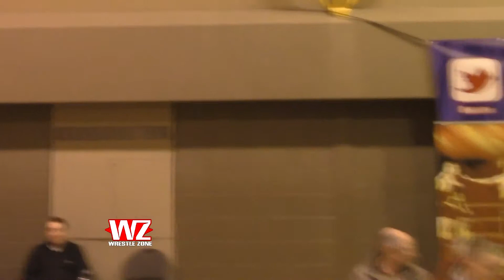FreeMatchFriday: Bryan Tucker Vs Damien Vs Blue Thunder - Balmedie 2014